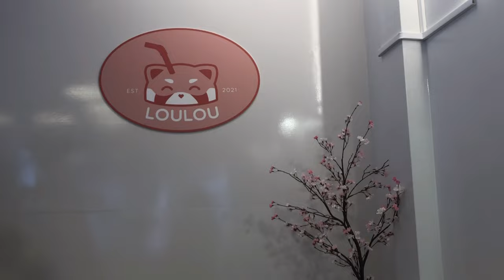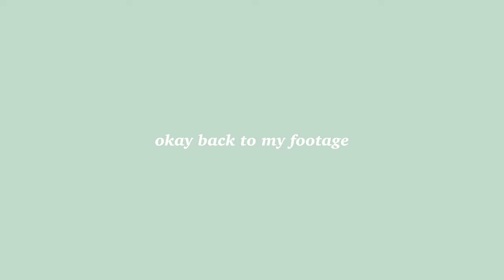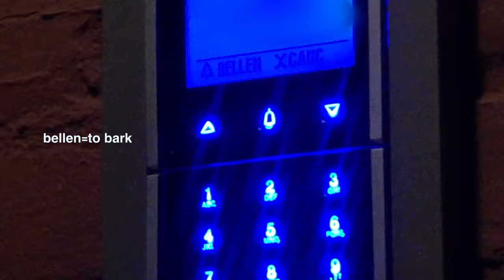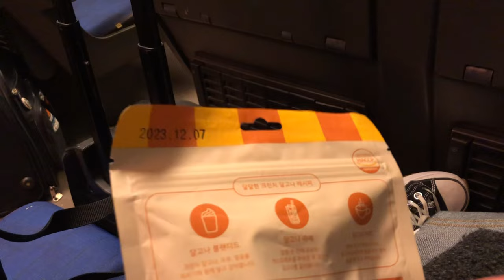04 The Hague, the Netherlands vlog // the flavours are melting on my tongue ☕️💗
Hey sisters and friends,
this is the final the Hague vlog.
See you…whenever?
Byebye 🌻🤍☕️